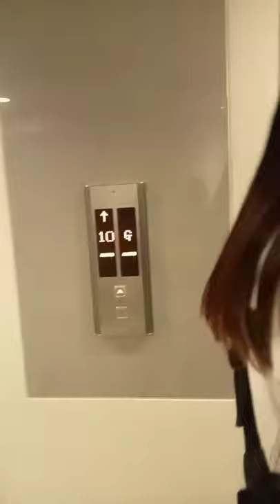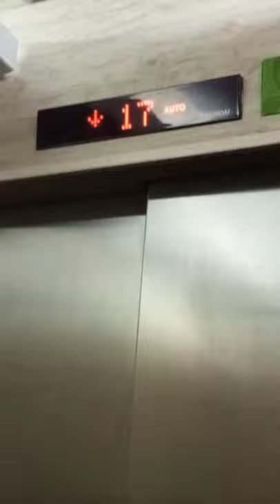Penampakan kolor ijo....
aktifitas sehari hari masa pandemi hanya bisa ngukur jalan sama buang sampah diantara lorong sepi. tiba-tiba penampakan terjelas datang. no edit. edisi main main 😀😀😀